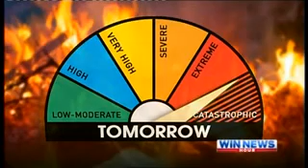WIN 9 News Public warned of extreme fire danger for Thursday 10 10 2013